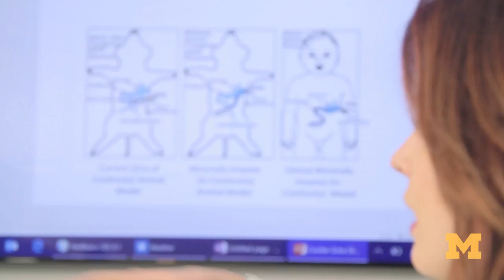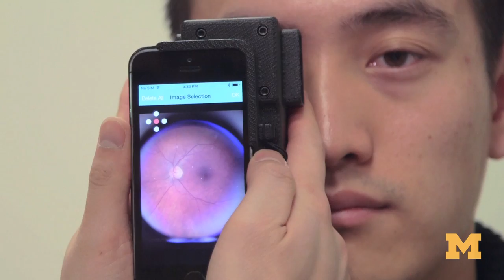Program Accelerating Commercialization Education (PACE)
Are you an innovator with a groundbreaking idea, but unfamiliar with the product development and entrepreneurial arenas? Whether you’re a medical student, fellow, clinician, or seasoned researcher, Fast Forward Medical Innovation at the University of Michigan offers a broad spectrum of commercialization education and training opportunities.